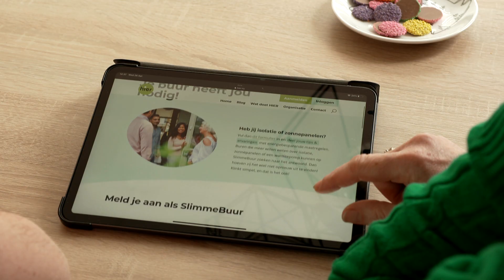Helga van Leur gaat op bezoek bij Martijn en legt uit wat SlimmeBuur is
Buurman Martijn heeft al veel gedaan om energie te besparen in zijn woning, maar hij wil meer. Helga van Leur gaat bij hem langs om met hem mee te denken en te vertellen over SlimmeBuur.

Over Lodewijks Groene Geluk
In Lodewijks Groene Geluk wil tuinman Lodewijk Hoekstra⁣ iedereen inspireren om groener te gaan leven.  Een programma waarin Lodewijk, mét zijn groene team, aan de slag gaat met het vergoenen van de leefomgeving. Ook krijg je in elke aflevering tips over SlimmeBuur om jouw eigen woning te verduurzamen!

Over SlimmeBuur
SlimmeBuur is hét platform waar buren elkaar adviseren over energie besparen. Op onze website vind je een overzicht van alle SlimmeBuren in Nederland die isolatie en zonnepanelen hebben. Ze kunnen je meer vertellen over de kosten, energiebesparing én de juiste uitvoerder. Ook handig, je kunt filteren op postcode, bouwjaar en type woning. Zo vind je altijd een SlimmeBuur die antwoord geeft op jouw vragen!

Over HIER
HIER helpt je slimme keuzes te maken die ook goed zijn voor het klimaat. Of je nu in huis aan de slag wil, met de buurt zelf energie gaat opwekken of de CO₂-uitstoot op het werk wil verminderen.